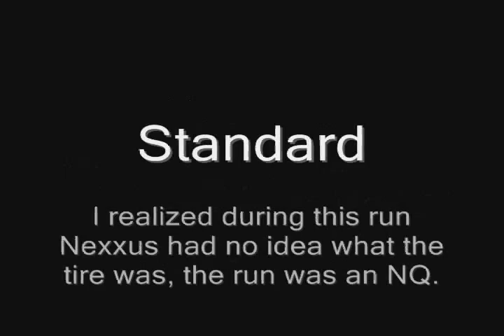Nexxus - First Agility Trial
Nexxus to E du Dantero - Compilation of video from her first agility trial, hosted by Ups and Downs Agility Club.  Canine Performance Events (CPE).  July 23/24, 2011 Nexxus is a 4.5 year old female Belgian Malinois, she began taking agility classes in May 2011.